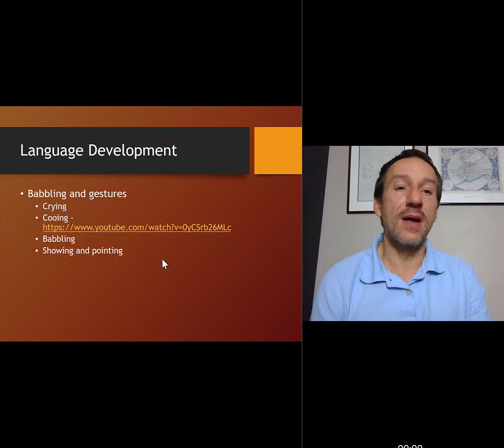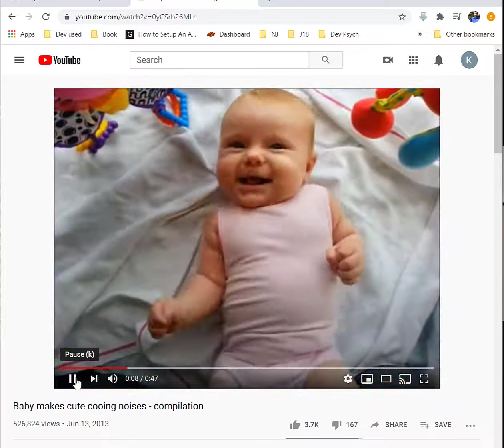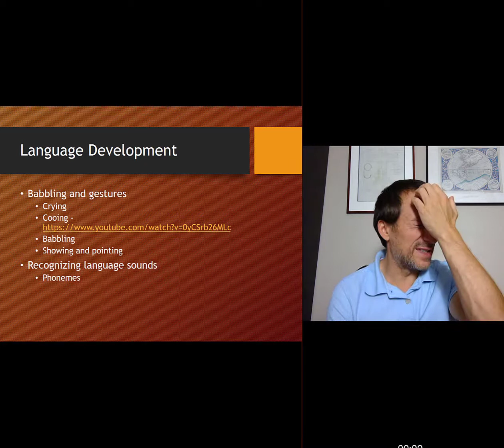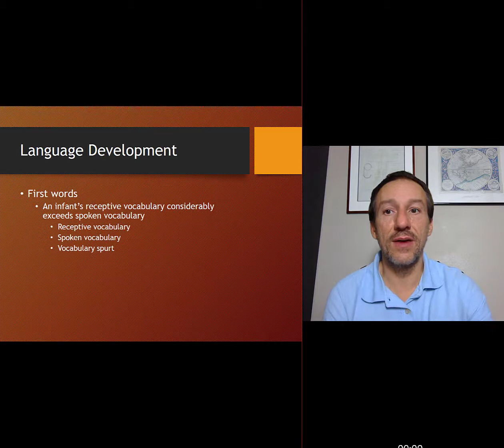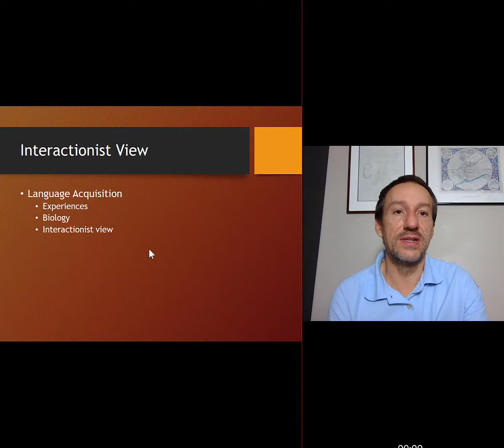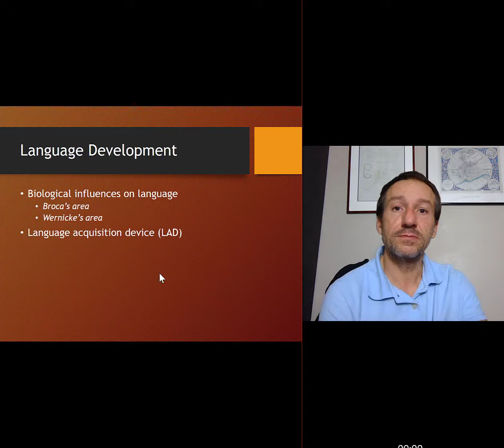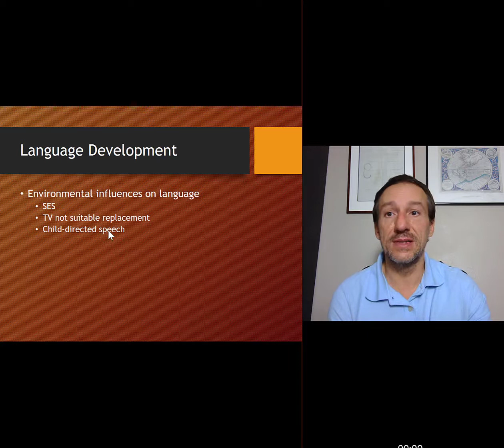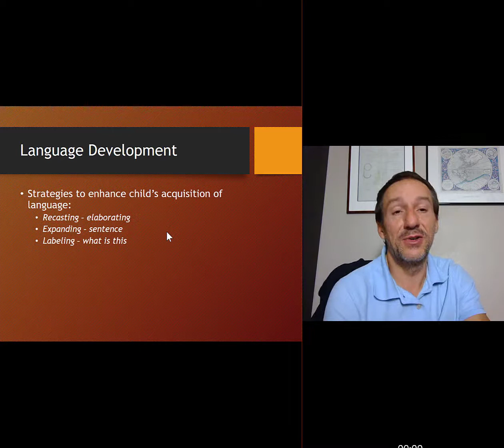Chapter 3 Memory and Language